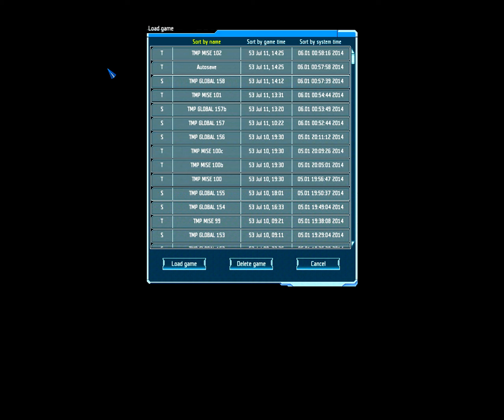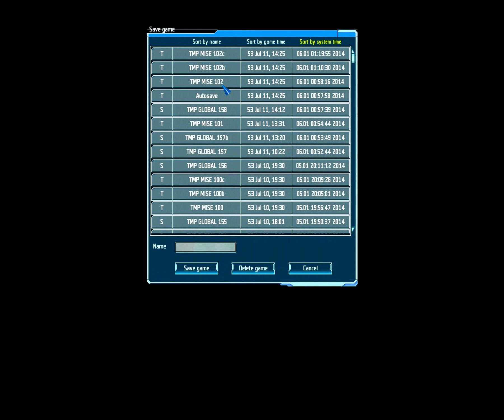UFO: Afterlight (Reticulan 2.0 mod) - Walkthrough / Videonávod - 77 - [ENG/CZ]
Užijte si to. Bez komentáře / občasně komentář proveden skrze CC titulky společně s překladem. Překlad příběhu, zbraní, zbrojí, nástrojů, UFO a základen si můžete zapnout tlačítkem v pravém dolním rohu přehrávacího okénka youtube, měl by se ovšem zapnout automaticky.

Tým / Team:
Doposud nedefinovaný.
Not defined yet.